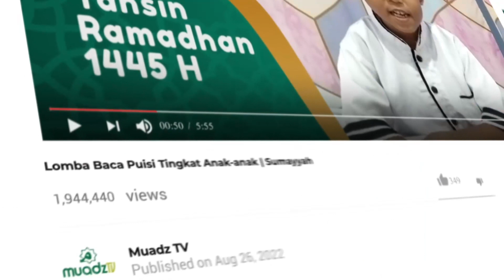Venisha Adam (Kendari) - [Lomba Tahsin Ramadhan 1445 H | Kategori Remaja]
Dukung Ananda Venisha Adam (Kendari) agar bisa menjadi Pemenang dalam Lomba Tahsin Ramadhan 1445 H yang diadakan oleh LAZIS Muadz dan Media Muadz, dengan cara:

Ajukan pertanyaan anda :
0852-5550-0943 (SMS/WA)